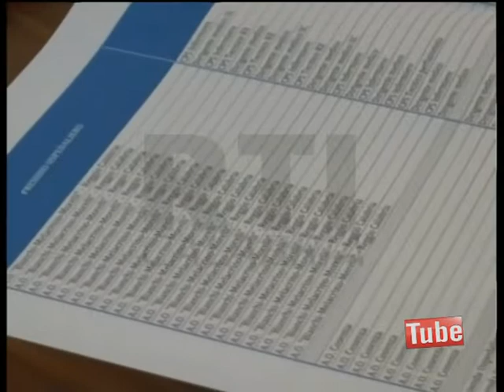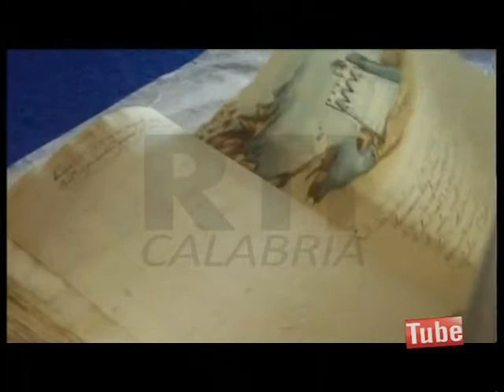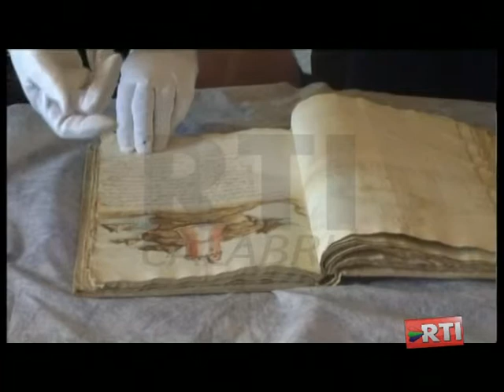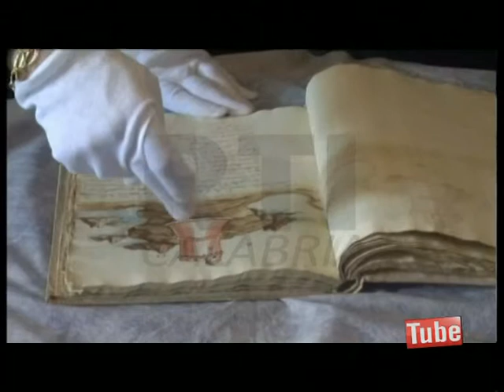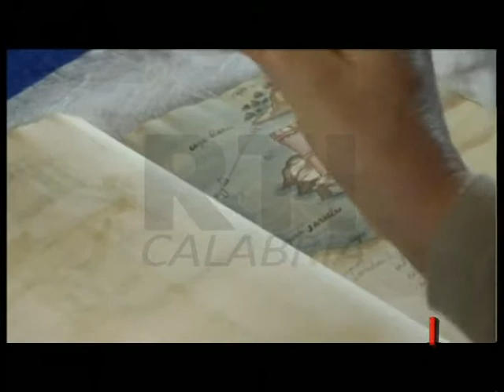INFO RTI CALABRIA 4 MARZO